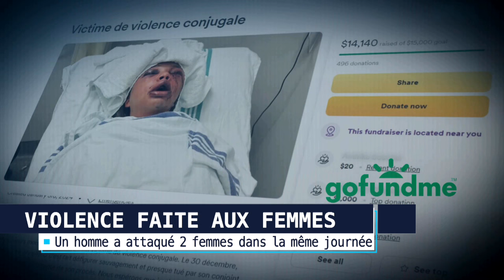Victime de violence conjugale pendant 23 ans, elle était «prête à mourir»